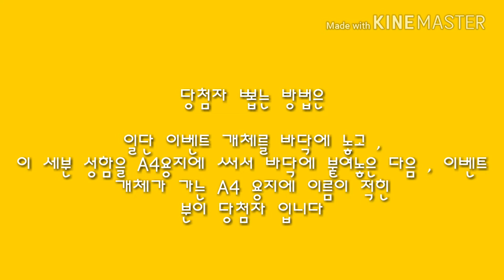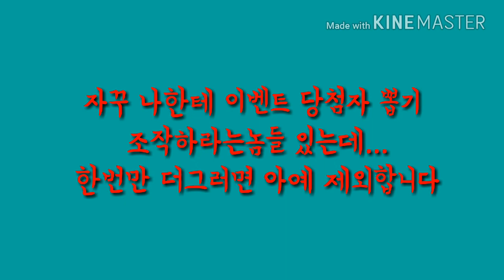(재현풍뎅이) 초대형 장수풍뎅이 이벤트 당첨자 발표 !!!